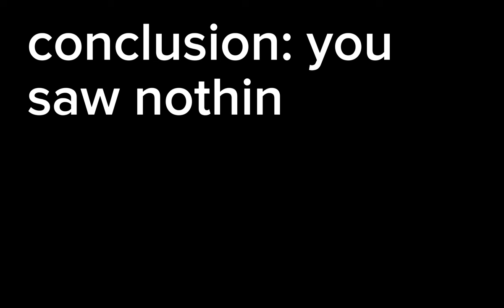the new homing missile heavy is crazy (pg3d)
the homing missiles never stop 💀

The second gun of the lottery set (maybe ill make a vid on the back up idk). This reminds me of the plague spreader except it has one extra ""bullet"" (bunny) per magazine. Damage-wise, I'm not really sure if it does more or less damage than the plague spreader. Overall the heavy is decent idk if you'd rather go for the plague spreader or this but either gun is a good choice.

also video aint in 4k I have some wifi issue